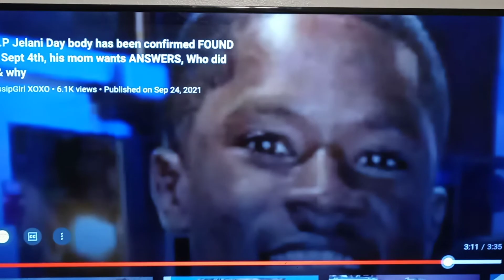Jelani Day Body FOUND..FAMILY WANTS ANSWERS..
On September 4th Jelani Day college professor reported him missing...His body was found hours ago..(Peru Illinois)